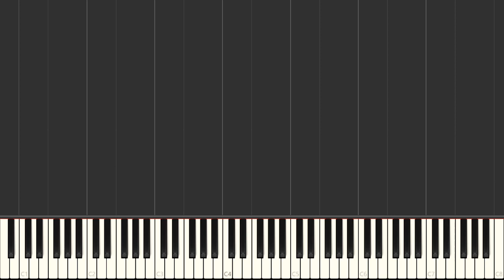My Blue Heaven - Walter Donaldson | Right Hand Only